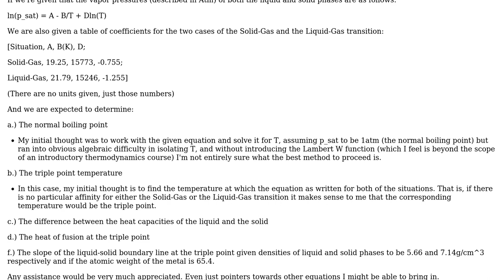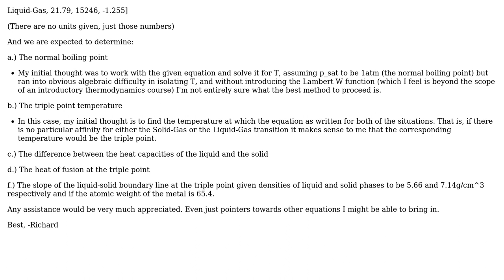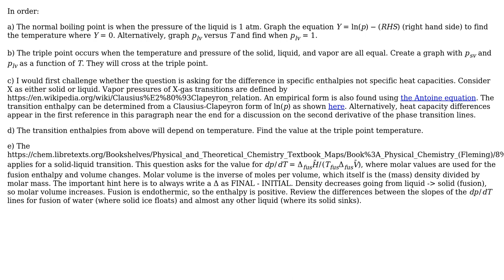Given a known relation between the saturation pressure and temperature of an unspecified metal,...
Engineering: Given a known relation between the saturation pressure and temperature of an unspecified metal, how can we determine the following properties?

With thanks & praise to God, and with thanks to the many people who have made this project possible! | Content (except music & images) licensed under CC BY-SA | Music | Images & others | With thanks to user Richard Bonnardel user Jeffrey J Weimer and the Stack Exchange Network Trademarks are property of their respective owners. You are responsible for your own actions.